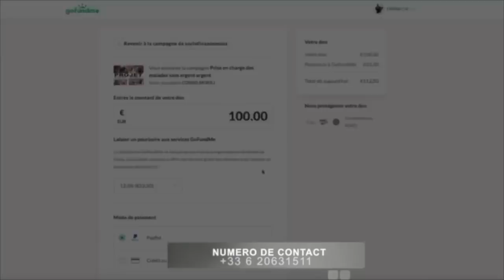CONGOMOKILI: Boyoka ba vérités ya somo, ba tangi Kombo ya mutu akimisi ba musiciens ya Maestro.